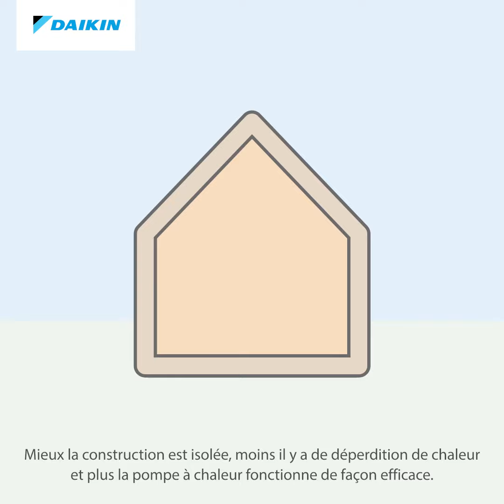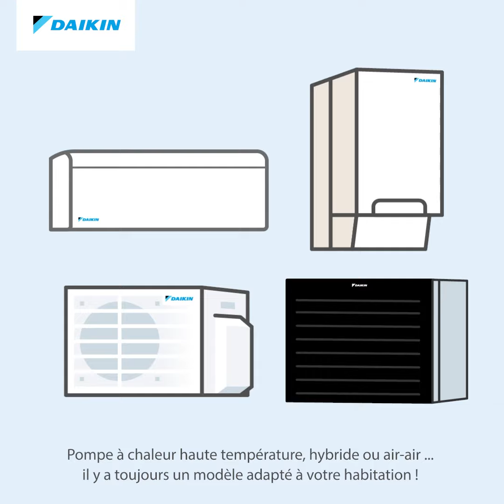La pompe à chaleur est-elle adaptée à mon logement ?